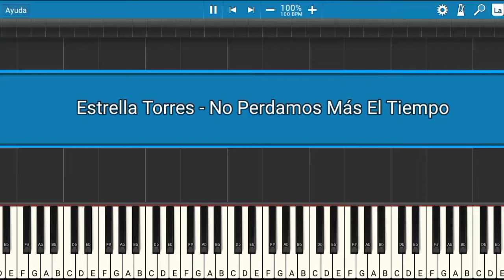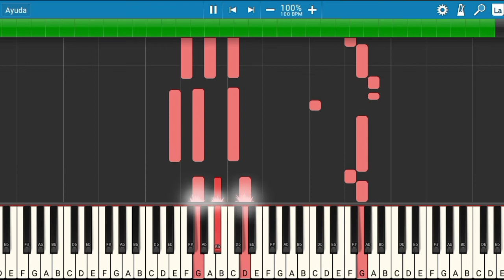Maricucha: Estrella Torres - No Perdamos Más El Tiempo | Piano Tutorial | Midi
Les presento el tutorial de cómo tocar la canción de la serie Maricucha: Estrella Torres - No Perdamos Más El Tiempo.